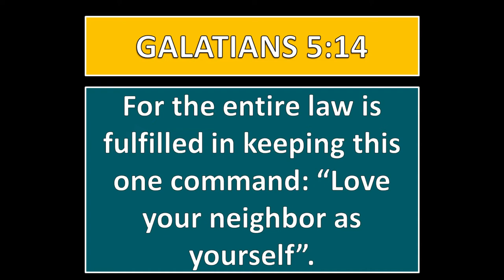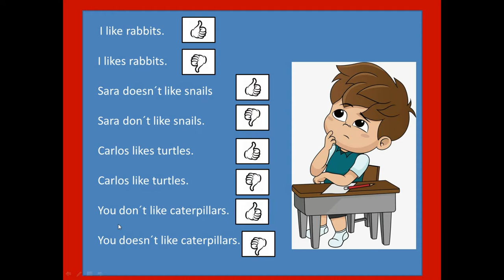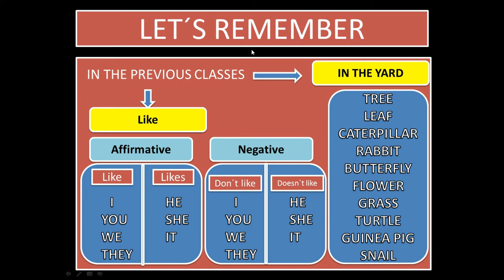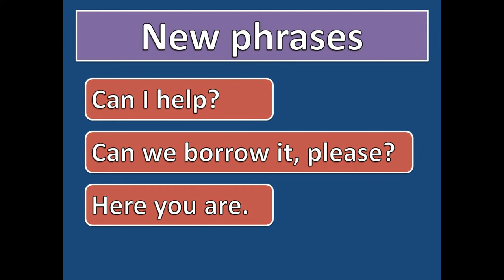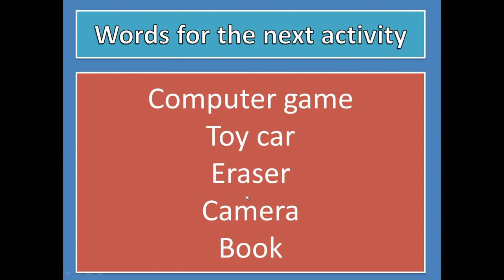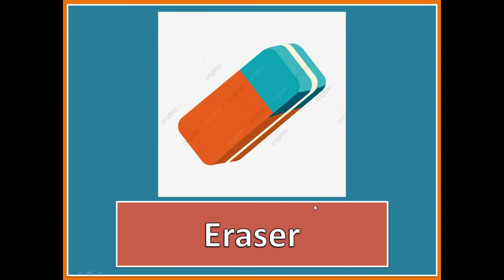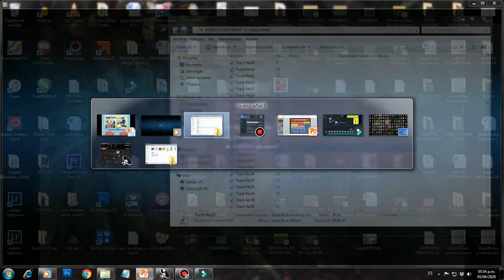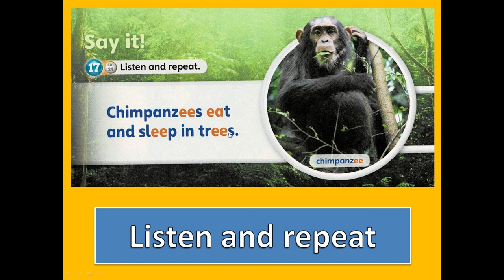5TA CLASE VIRTUAL 3ER GRADO DE PRIMARIA